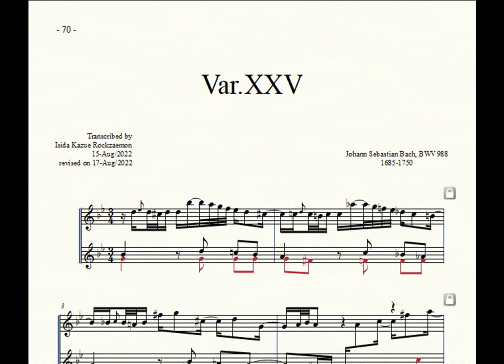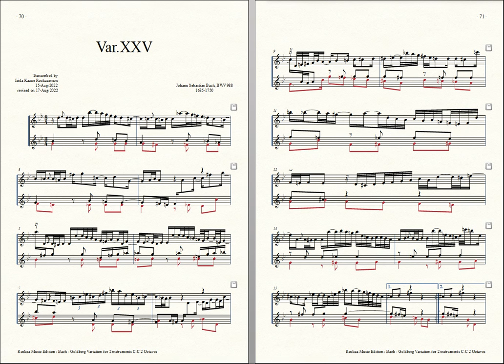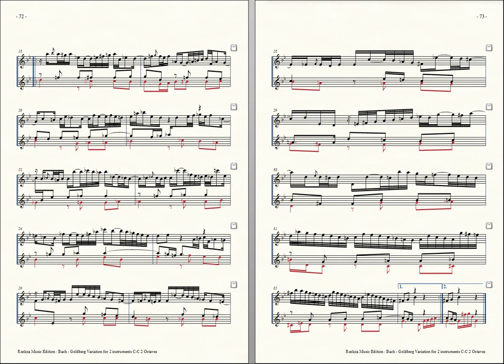Bach = Rockzaemon, “Goldberg Variation” for 2 Toy-Pianos Var. 25